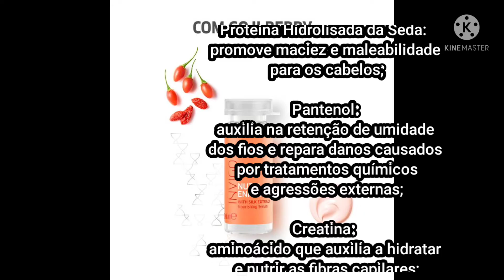wella Invigo nutri-enrich ampola de tratamento vale a pena?